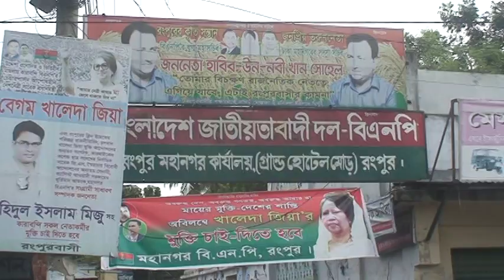Sotto prokashe sarkhon